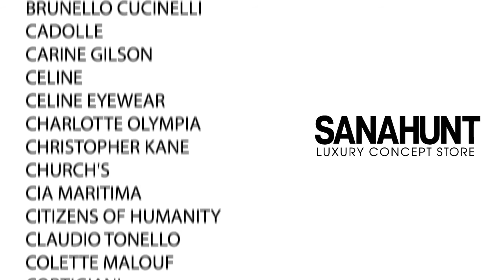Promo SANAHUNT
Sanahunt Luxery Concept Store

art director / creative / motion designer